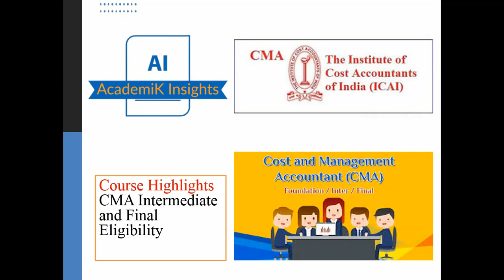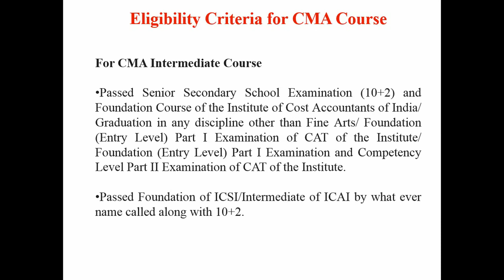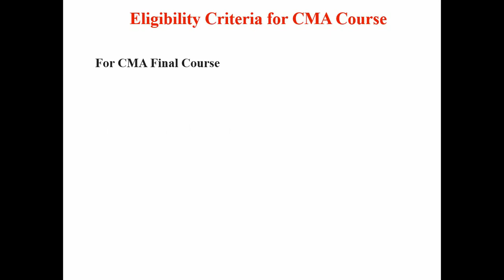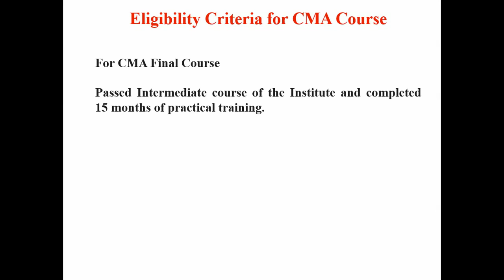CMA Inter and Final Eligibility